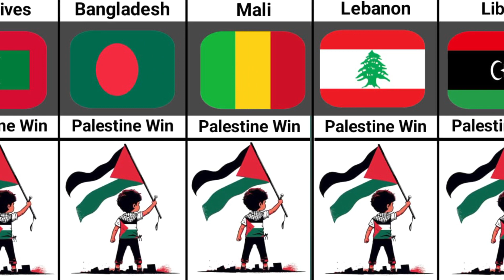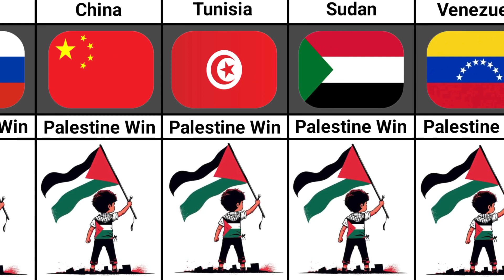Countries That Want Palestine Win